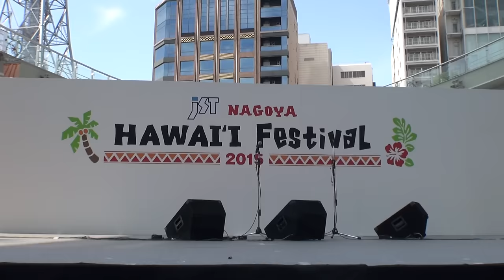ｊＳＴ ＮＡＧＯＹＡ ＨＡＷＡＩＩ Ｆｅｓｔｉｖａｌ２０１５～マヘアラニ ミカ ヒラオ ソレム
２０１５／５／３０オアシス２１（銀河の広場）オアフ島ステージ
２０１０年度ミスアロハフラ、明るく前向きで愛溢れるキャラクターと美しい舞は多くのフアンを魅了し続けている。

関連動画
マヘアラニ ミカ ヒラオ ソレム